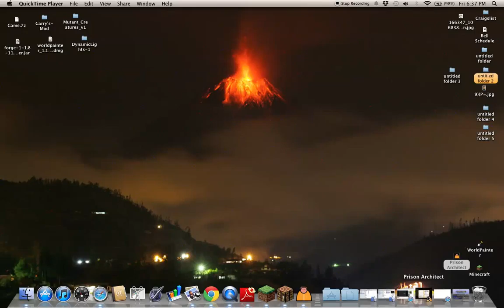Prison Architect | No Cells?? | part 1